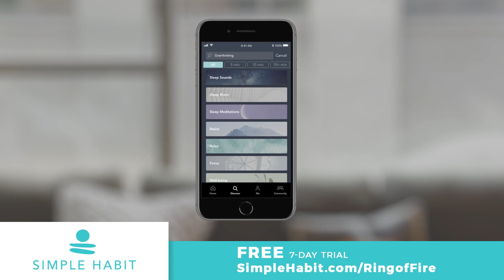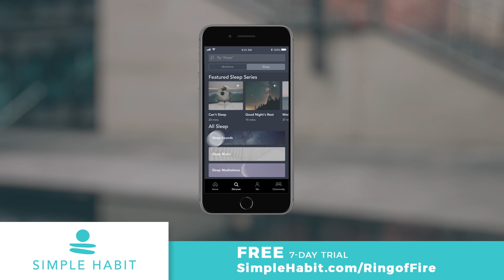Trump Says That Ivanka Would Be An Unbeatable Presidential Candidate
**Join Simple Habit and gain access to countless guided meditations. Ring of Fire viewers get 7 days FREE!
During an interview with The Atlantic last week, Donald Trump said that his daughter Ivanka would be an excellent Presidential candidate in the future and that she would basically be impossible for any rivals to beat. As scary as it has been to think about Donald Jr. becoming President, the thought of Ivanka becoming the Commander In Chief is even more horrifying, as Ring of Fire’s Farron Cousins explains.

This past friday, the Atlantic posted an interview with President Donald Trump where he actually for a brief period talks about the future of the United States presidency and apparently that future in Donald's vision includes yet another Trump as the commander in chief and that other Trump is not don jr this time. It's actually Ivanka Trump told the paper if she ever wanted to run for president, I think she'd be very, very hard to beat. Uh, she's a natural diplomat. She would have been great at the United Nations as an example. I even thought of Ivanka for the World Bank. She would have been great at that because she's very good with numbers. I, I'm sure she is. I'm sure she's helped you with some of your financial issues that we've seen some of the financial issues that we've seen with the Trump Organization. I'm sure that part of the reason why you don't want us to see your tax returns, because maybe Ivanka is really good at numbers, but as far as her role in the White House today, most people, including former and current members of your administration, have no idea why she is even there.

Those stories have been coming out since the first two months of you being the president. Nobody knows what she does. Nobody knows why she's there. Everybody knows that she doesn't know what she's doing and most of them actually want her gone. Hey, that actually includes you, bud. Remember this like two weeks ago when all those stories came out that you actually wanted a John Kelly to fire your own daughter because she was just making life miserable for you up there by constantly screwing up along with Jared Cushner because you didn't have the guts to fire her yourself and now you're going to come out here in this Atlantic interview and say, Oh yeah, vodka be great. She'd be almost impossible to beat. No, no. That's not how it works. We know how you feel about her. We know how you romantically feel about her and it creeps us the hell out.

But you also, when it comes down to actually doing a job, have told people in private that she's an idiot. So which Trump should we believe? Should we believe the one who's talking in private or should we believe the one doing this great interview in the Atlantic about how great Ivanka would be and how no Democrat could ever beat her? Here's the thing, I'm pretty sure any one of my, uh, children who are all in elementary school would be able to beat Ivanka. They could beat her in a debate. Uh, they could beat her in coloring. They could probably even beat her in numbers. Donald, because your daughter's never really had to work a day in her life. Your daughter's never had to excel at anything. Your daughter's never had to try. And yet she keeps failing upwards because of you and just like you. Same thing with all your other kids. Maybe Barron's a little different. Hopefully. Hopefully he doesn't have those Trump genes that make them just a horrible human being. But we know that Ivanka, Eric, and Don Jr have that gene.